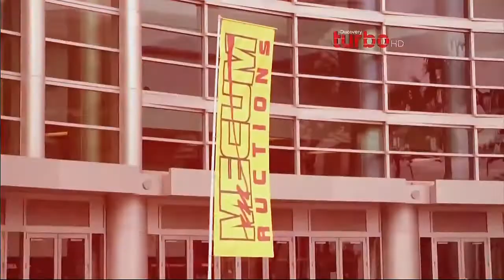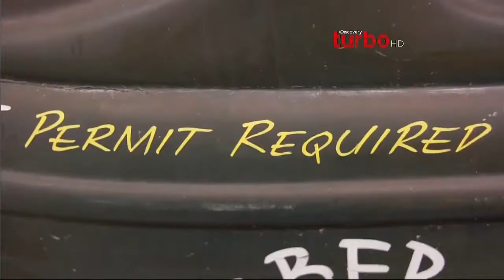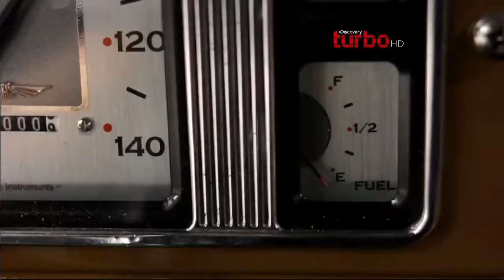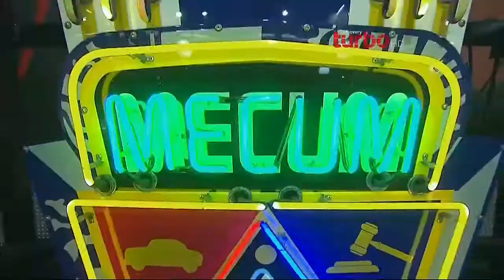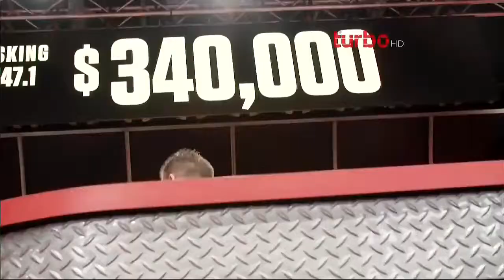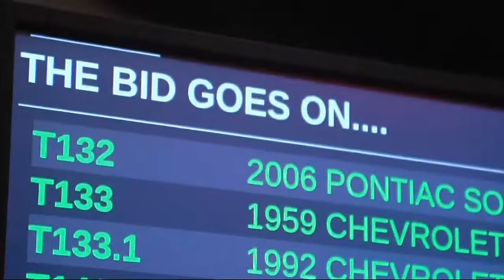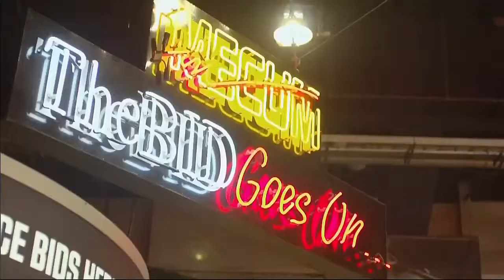Subastas de Autos Unicos Anaheim California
HD Completo texas Chrome trocas trucks trailer camiones tunnig west coast customs superautos megabuild español Latino documental limomaster mexicanicos super autos locos por los motos auto ideal carros juca motores duo mecanico Gas Monkey restauradores conductores tontos peores 4K HD